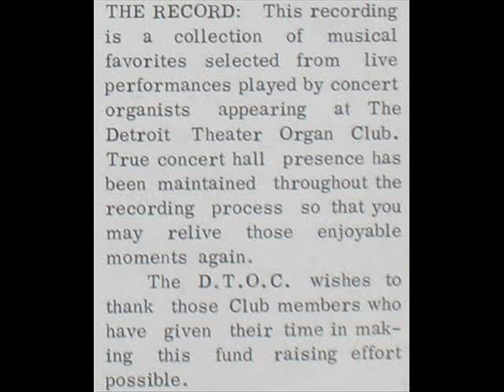BUTTON UP YOUR OVERCOAT by Tom Hazelton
from the "DTOC COMMAND PERFORMANCES: FOR MEMBERS ONLY  VOLUME TWO" LP

DETROIT THEATER ORGAN CLUB, INC.
DTOC 1002
Circa 1975
STEREO